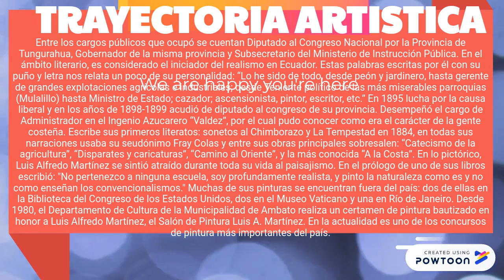LUIS A. MARTINEZ BIOGRAFÍA